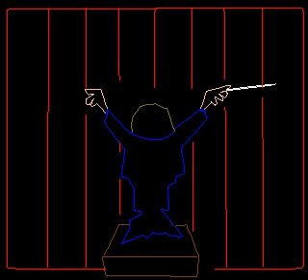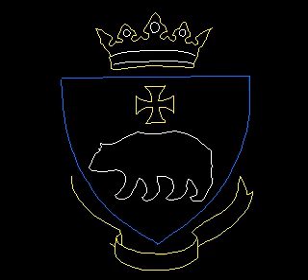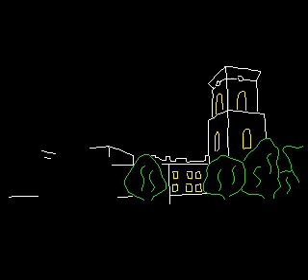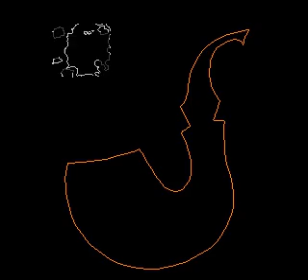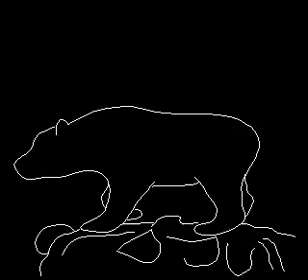Pokaz laserowy. Przemyśl (18.09.2005)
Ciekawostka sprzed lat :) Projekt, na podstawie którego, odbył się pokaz laserowy na Rynku Starego Miasta w Przemyślu z okazji imprzey pt. "Żegnaj lato na ro(c)k" (28 września 2005 r). To co na filmiku zostało przedstawione w przestrzeni przy pomocy 4 kolorowych laserów. Dziś może wydawać się to śmieszne i lekko prymitywne, ale kilka lat temu robiło wrażenie. Projekt przygotował Przemysław Grządziel. Podczas tamtej pamiętnej imprezy wystąpiły m.in. zespoły Dżem i Monstrum (którrego managerem był właśnie Przemek Grządziel).